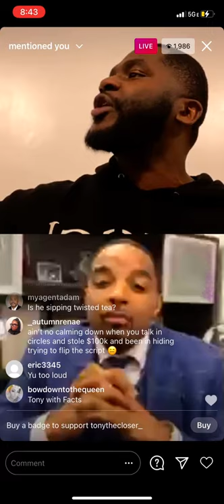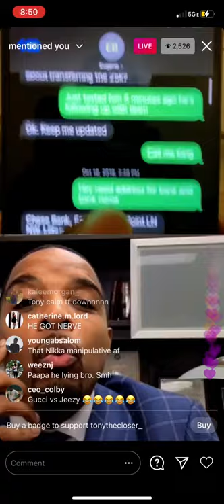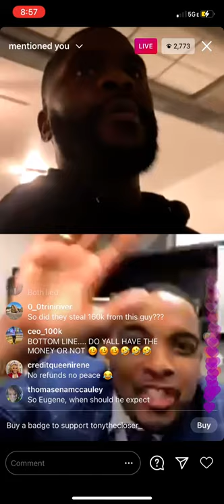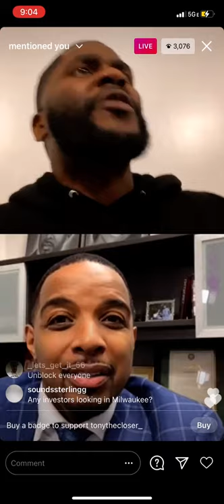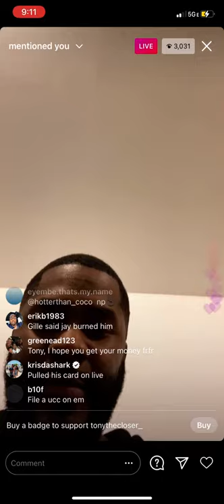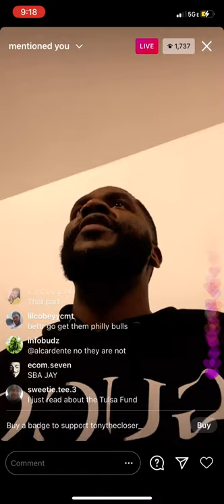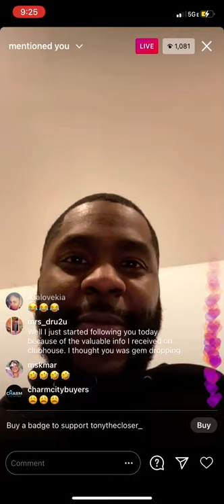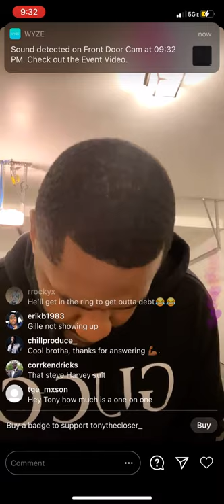Jay Morrison & Tony The Closer argue face to face on LIVE about money issues between the two.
Two real estate tycoons go at it back and forth over who owes who. Jay Morrison and Tony The Closer have been arguing for some time now. Tune in guys!